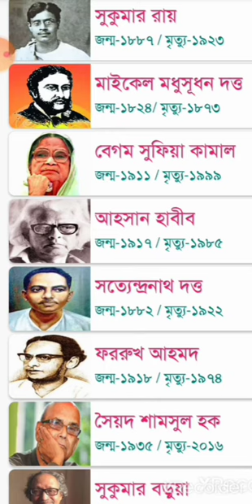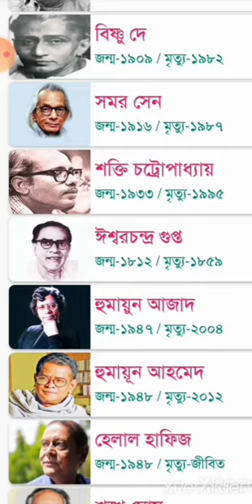৮০জন কবির নাম।তাদের জন্ম তারিখ এবং মৃত্যু তারিখ।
এ ভিডিওটি দেখে  বাংলা দেশের কতো জন কবি বেচে আছে এবং কতো জন কবি বেচে নাই  তা আপনিও জানতে পারবেন।